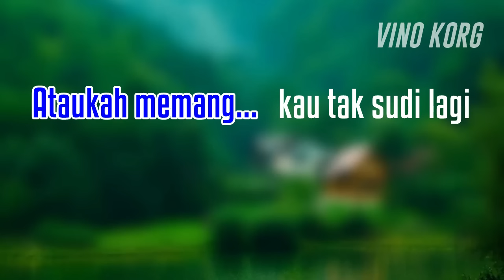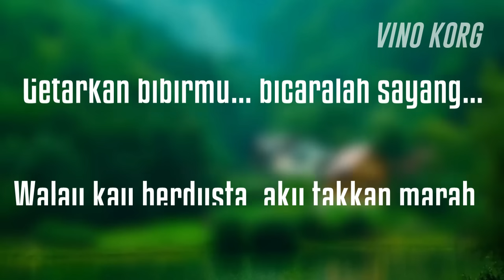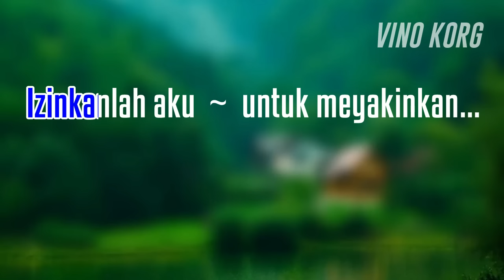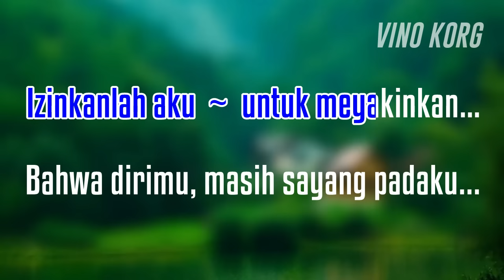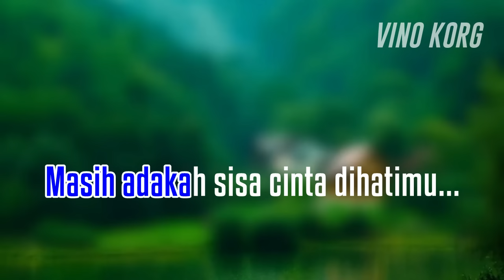MASIH ADAKAH CINTA - Muchsin Alatas, KARAOKE TOP DANGDUT LAWAS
Karaoke, dangdut, lagu dangdut, dangdut koplo, dangdut klasik, dangdut terbaru, karaoke dangdut tanpa vokal,
MASIH ADAKAH CINTA - MUCHSIN ALATAS
                                          LATIEF  KHAN